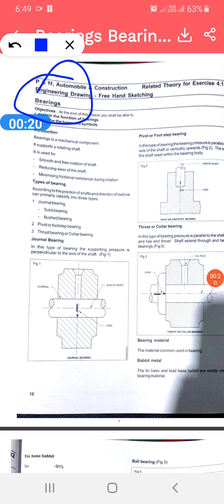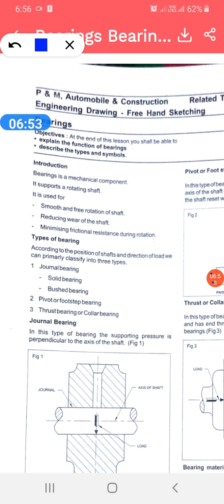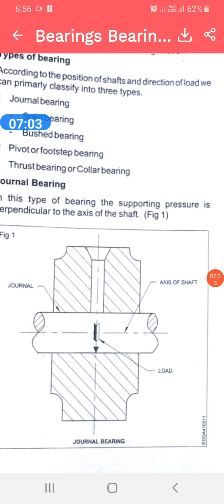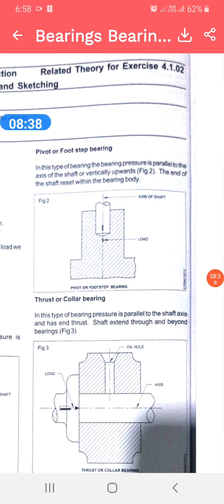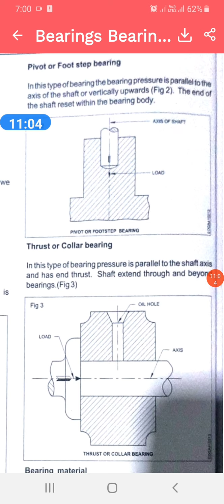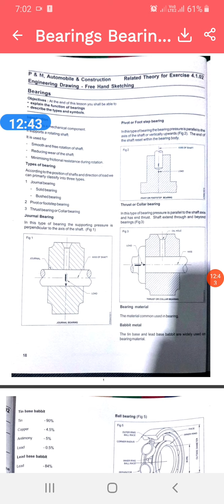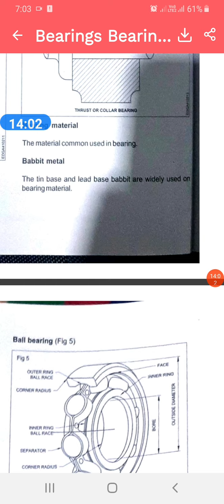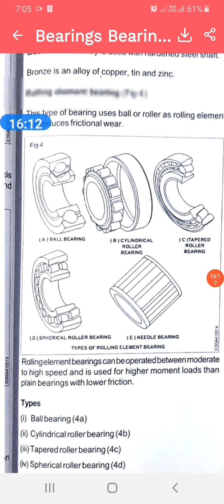3 June 2021